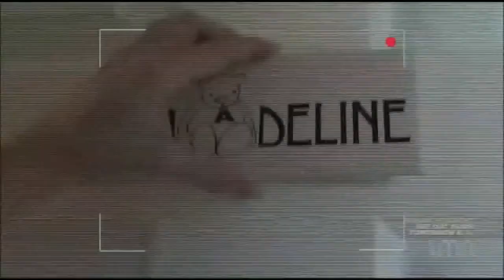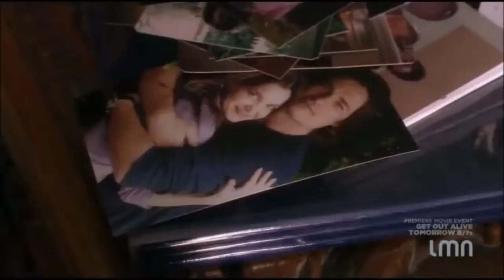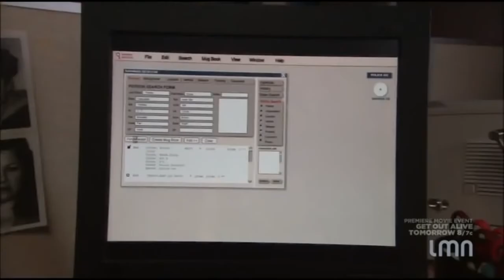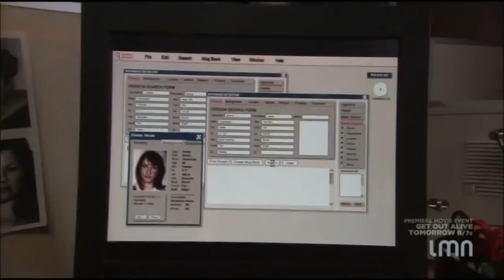2017 Lifetime Movie - My Baby Is Missing - Gina Philips, Warren Christie